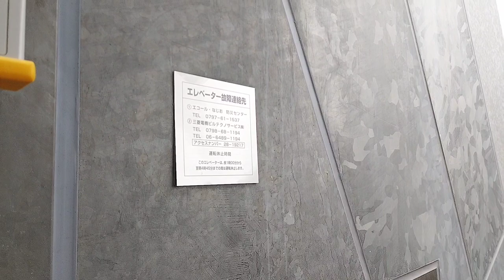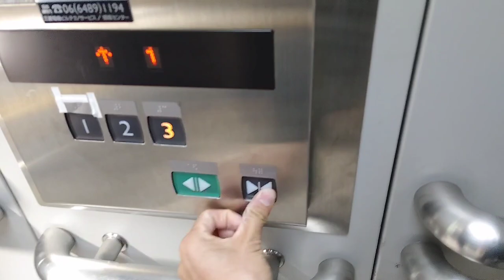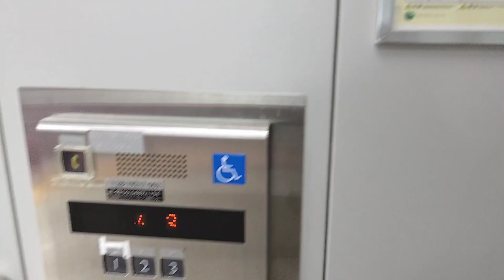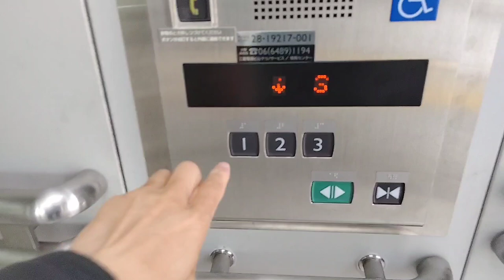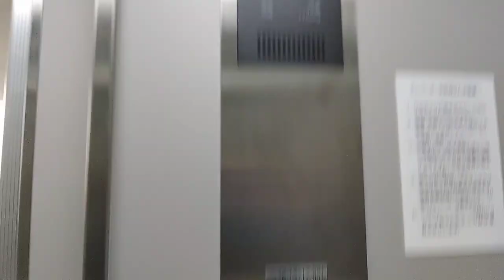[西宮名塩駅]三菱製ナシオン斜行エレベーター 側面登り→前面下り→おまけ後面登り/前面下り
関西でNo.1の展望が楽しめるナシオン斜行エレベーター。ナシオンとは西宮名塩(にしのみやなじお)を格好良く？した愛称。
特徴として側面背面のガラス張り面積が広いので、様々な展望ができる事と、1991年建設時は西日本で一番の早さと長さを誇っていたとの事。
JR西宮名塩駅から徒歩圏内なので、駅まで来たら是非寄ってみて下さい(名物はコレしかないけど)

ちなみに、中央にはエレベーターに挟まれる形で3Fまで265段の階段があります。健脚な人は階段走破もチャレンジしてみよう。